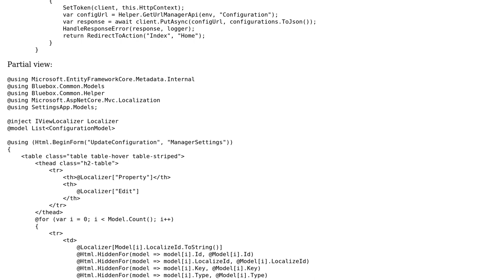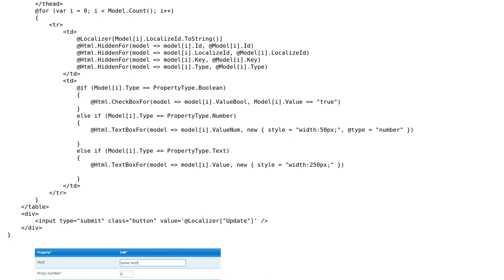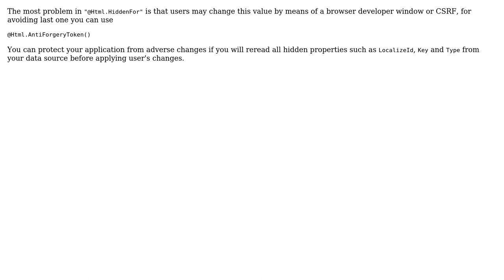Code Review: Update data in partial view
With thanks & praise to God, and with thanks to the many people who have made this project possible! You are responsible for your own actions.